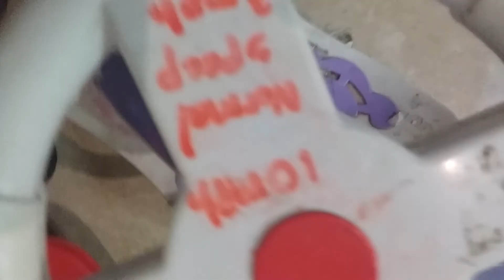scooter vs every thing else